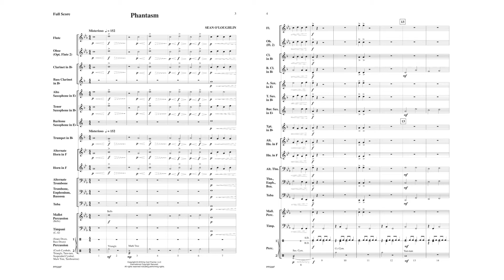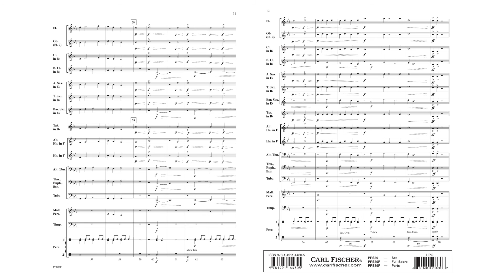Phantasm (PPS39) by Sean O'Loughlin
Primer Band Series
Grade .5

Sean O'Loughlin shows his mastery of making music that sounds great for any level in this mature and exciting piece. Offering a polished and sophisticated sound, you may be surprised to find that this piece contains only whole, half, and quarter notes and uses only the first six notes of the Bb scale plus an Ab.